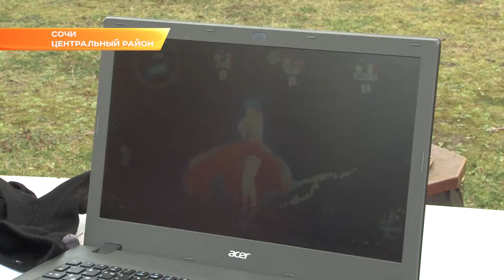Более 200 студентов сегодня приняли участие в «волшебном» квесте. Новости Эфкате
Учащиеся всех учебных заведений собрались на площади возле Городского Собрания Сочи.

О своем участии в квесте заявили более 30 команд. Игру создавали по мотивам книг и фильмов о Гарри Поттере. На станциях квеста студенты готовили зелье, составляли заклинание, мастерили из бумаги волшебную палочку и играли в квиддич - вымышленную игру из «Гарри Поттера».